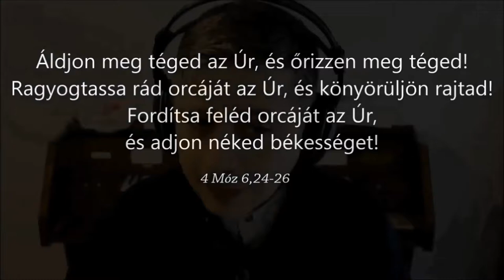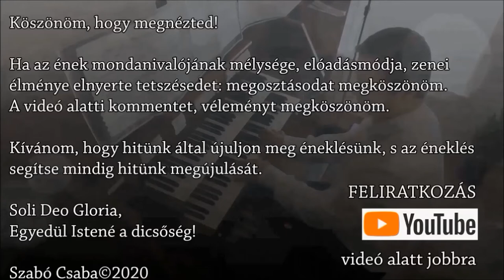Áldjon meg téged - A cappella - Szabó Csaba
Áldjon meg téged az Úr, és őrizzen meg téged!Ragyogtassa rád orcáját az Úr, és könyörüljön rajtad! Fordítsa feléd orcáját az Úr, és adjon neked békességet! 4Móz 6,24-26